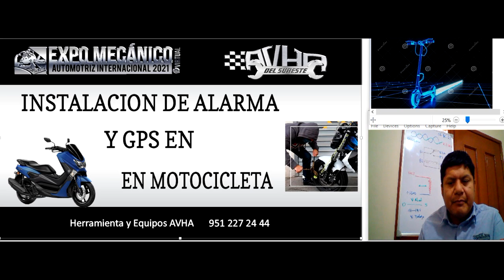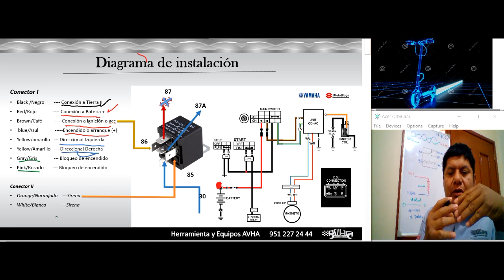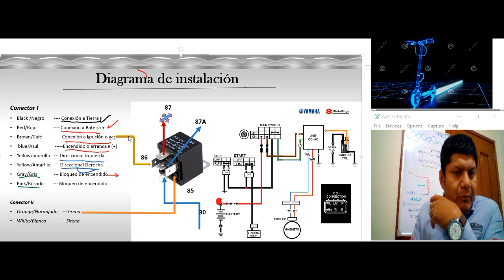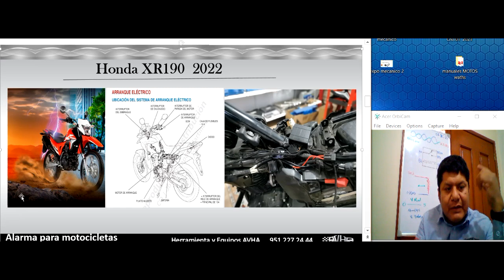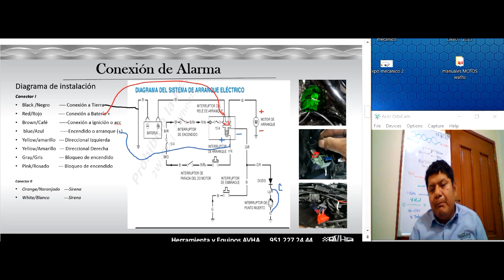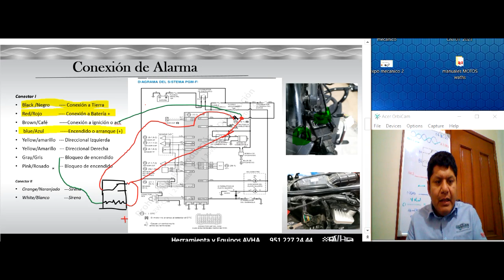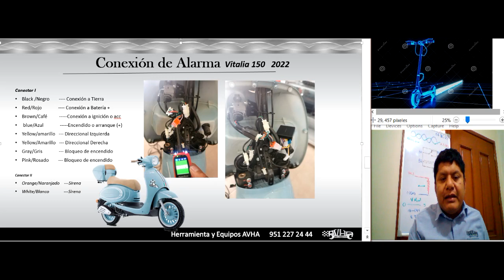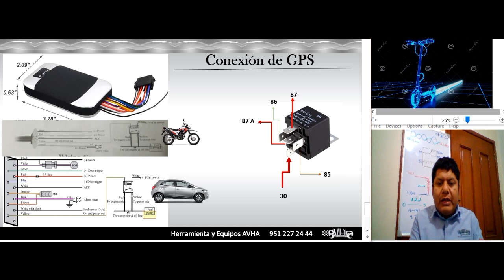Instalación Alarma y GPS en una Motocicleta | Ing. Cristobal Ramos /Cedva Oaxaca